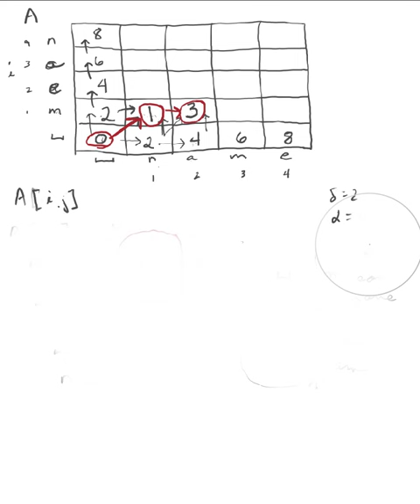Alignment2.mov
Dynamic programming problem: sequence alignment. Matching "mean" to "name". Continuation of previous clip. Clip 2 out of 3.